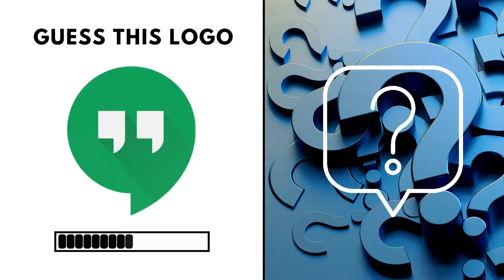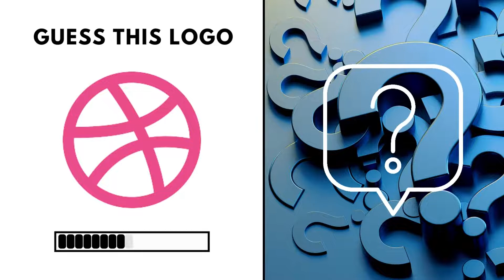Guess the App Logo in 5 seconds | 50 Famous App logos in the world | by Chasing Career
Welcome to the new Chasing Career  video.For today's quiz, I prepared 50 different App Logos to guess! How many of them can you guess? And which App is your favorite? . You have to be quick because you only have 5 seconds for an answer!

I created this App Logos quiz to keep you entertained, but also to test your knowledge of how many  App Logos  you recognize of some of the most popular App Logos in the world. Take this quiz with a friend, or family and compare your scores!

✮ Guess the Fruit in 5 Seconds | Can you guess ALL 35 fruit in this quiz? 🍌 🍎 🥒 | by Chasing Career

✮ Can You Find the Odd One Out in These Pictures? | Odd one out brain teaser riddles